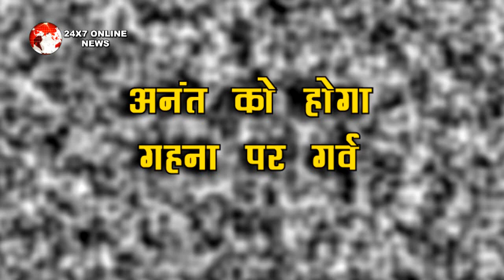SNS 2 || GEHNA देगी KANAK – HEMA को कड़ी मात, देसाई परिवार की बनेगी योग्य बहू